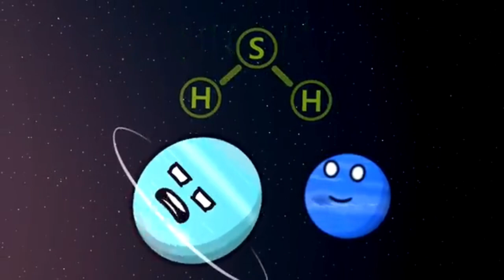solarballs meme dubbing Indonesia 3 video in 1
Idk
TwT